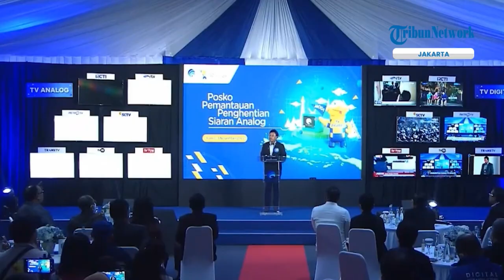Warga Minta Migrasi ke Siaran TV Digital Dibarengi Set Top Box Gratis, Ini Tindakan Kominfo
TRIBUN-VIDEO.COM - Pasca-mengudaranya siaran TV Digital, sejumlah warga masih mengeluhkan belum terbaginya Set Top Box (STB) gratis, terutama bagi yang tak mampu.

Salah satu warga, Hadi (43) menyebut, penghentian TV Analog harus diikuti oleh pembagian STB gratis, agar semua orang tetap bisa merasakan manfaatnya.

Menanggapi hal tersebut, Johnny Gerard Plate, Menteri Komunukasi dan Informatika (Menkominfo), berujar pihaknya telah membuka enam posko pengaduan bagi masyarakat tidak mampu yang membutuhkan STB.

Johnny mengatakan, posko tersebut akan melayani setiap pertanyaan masyarakat, termasuk kebutuhannya.

Namun, ia menegaskan, hanya yang benar-benar tak mampu lah yang akan mendapat STB.

Sebab akan ada pemeriksaan secara konprehensif dengan mengecek Nomor Induk Keluarga (NIK) apakah terdaftar di Kominfo atau tidak.

Johnny menyebut, seusai TV Digital mengudara di Jabodetabek, pihaknya akan menyusun wilayah-wilayah mana saja di Indonesia yang menyusul dimatikan.

Diketahui, total ada empat wilayah siaran di kabupaten/kota yang sudah dilakukan regulasi siaran TV Digital.

Sementara, ada 173 wilayah di Indonesia yang tidak perlu melakukan penghentian siaran TV Analog, karena akan dikembangkan menjadi go digital.

Pihaknya dibantu pemerintah mengaku sudah membagikan lebih dari 1 juta STB kepada masyarakat wilayah Jabodetabek.

Bagi warga yang belum terbagi, Johnny menyarankan untuk datang pada enam posko, di Kota Depok, Kota Bekasi dan Kabupaten Bekasi, Kabupaten Tangerang dan Kota Tangerang, Kota Tangerang Selatan, Kota Bogor dan Kabupaten Bogor, dan DKI Jakarta.

(Tribun-Video.com/WartaKotalive.com)

Artikel ini telah tayang di WartaKotalive.com dengan judul VIDEO Siaran TV Analog Resmi Dihentikan, Ini Tindakan Kominfo Selanjutnya,
Penulis: Nuri Yatul Hikmah | Editor: Fredderix Luttex